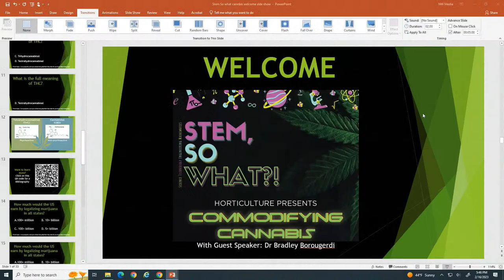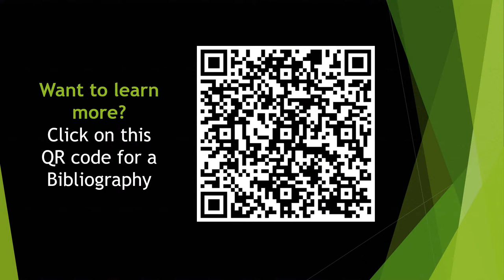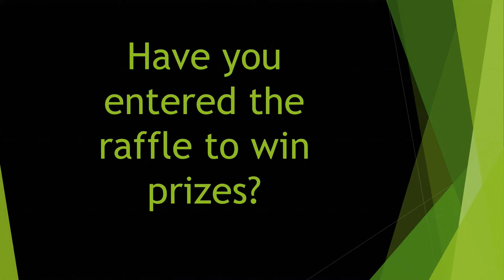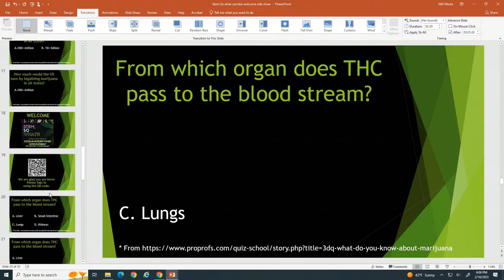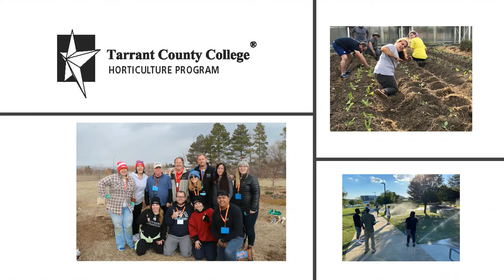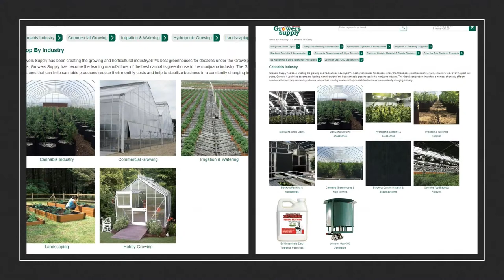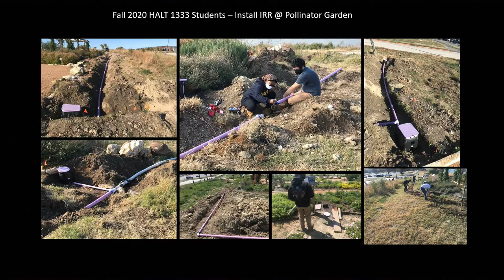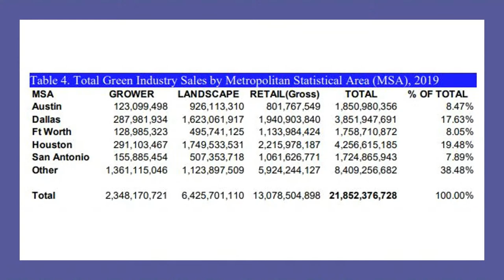TCC NE WFSC 1101 STEM, So What Event 2/16/2023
Learn about STEM related courses and lecture from Tarrant County College

Tarrant County College | Northeast Campus 02/16/2023